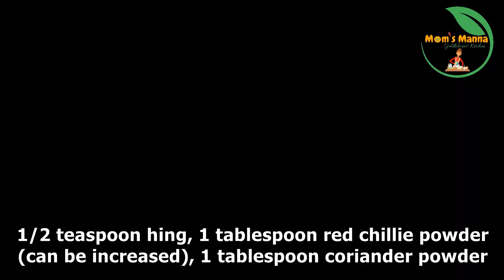அட்டகாசமான கோவைக்காய் கடலை வறுவல் || Coccinia Peanut Roast || Recipe 85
Ingredients:
Coccinia - 1 kg
Mustard Seeds - 1/2 teaspoon
Urid Dhal - 1/2 teaspoon
Cumin Seeds - 1/2 teaspoon
Hing - 1/2 teaspoon
Red Chillie Powder (can be increased) - 1 tablespoon
Coriander Powder - 1 tablespoon
Garlic Pods - 10-15
Curry Leaves - a spring
Grated Coconut - 1/4 to 1/2 cup
Roasted Peanuts - 1/4 to 1/2 cup